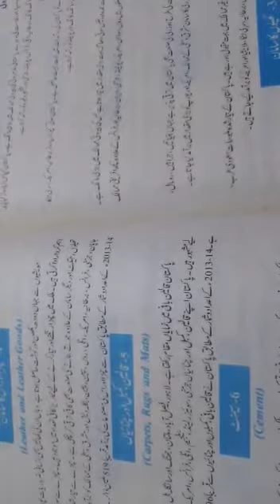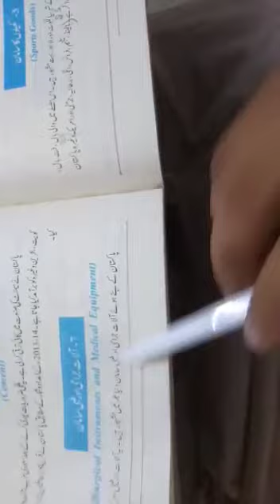Class 10th Shahwar Group of Schools Pst L86 Video prepared by Sir Abdul Karim